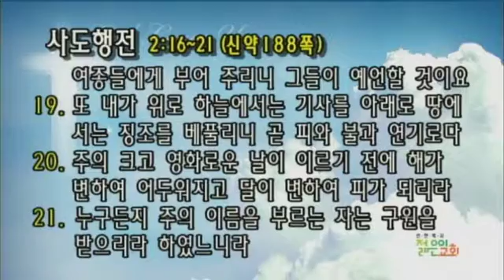[선한목자교회] 젊은이예배설교 | 2015/08/30 | 주여 속히 오시옵소서 | 김범석 목사